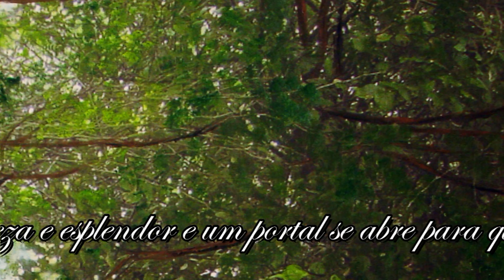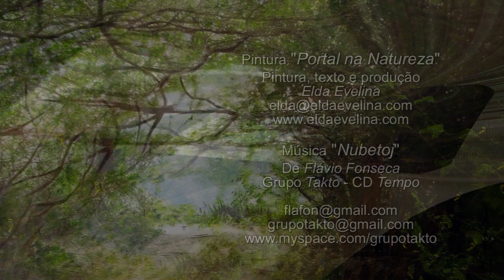Portal na Natureza